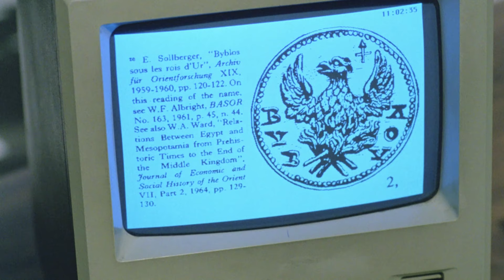Operation Golden Phoenix HD Promo, Jalal Merhi, Loren Avedon, James Hong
Operation Golden Phoenix (1994) | Full Movie | Jalal Merhi | Loren Avedon | James Hong | Karen Sheppard

A kickboxer is hired to protect half of a valuable medallion, but an evil warlord and another kickboxer are determined to have it, no matter what it takes.

Writers: J. Stephen Maunder, Samir Ghouseine
Starring: Jalal Merhi, Loren Avedon, James Hong, Karen Sheppard, Al Waxman, Joseph Nano, Ala'a Zalzaldi, Guylaine St-Onge